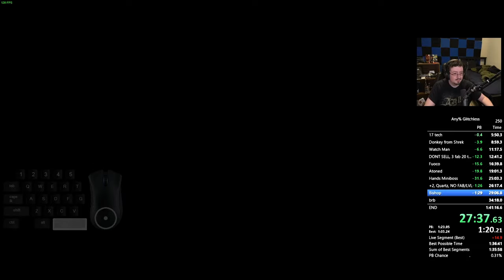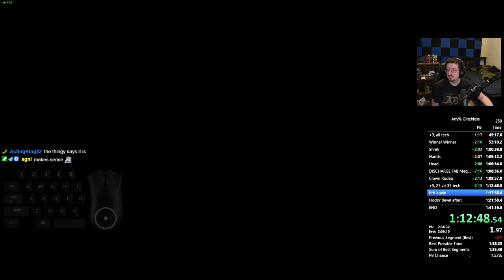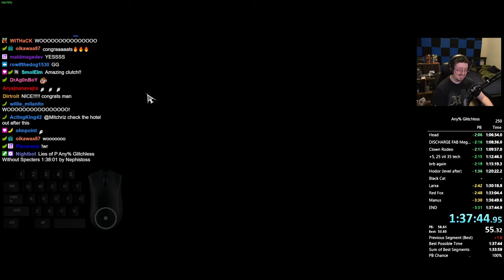World First Sub 1:38! Lies of P Glitchless Any% World Record in 1:37:44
WORLD FIRST SUB 1:38! It's been a while without getting a deathless run, but here it is. Very nice time, but a very unfortunate BRB2 and especially Door Guardian. Sub 1:37 is possible, sub 1:36 would need a really perfect run.

New weapon in the new patch! The glaive is MUCH faster than all the previous speedrun weapons.

The goal of this category is to get to the credits of the game without using any glitches. This means no boss skips, no zips, no pogos, no out of bounds, no AI breaks. We recently decided to allow a few skips that only skip walking, using the Fable Art of the new glaive weapon.